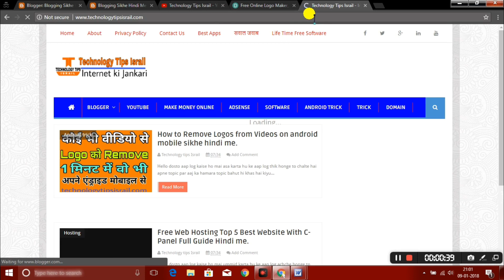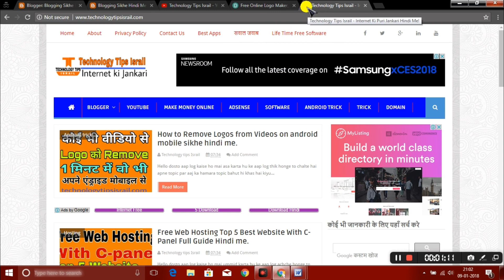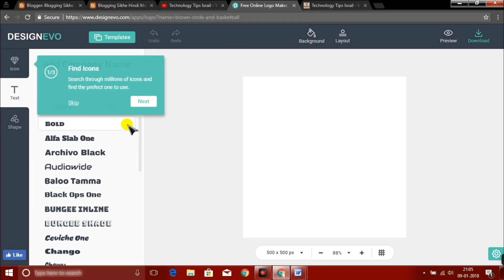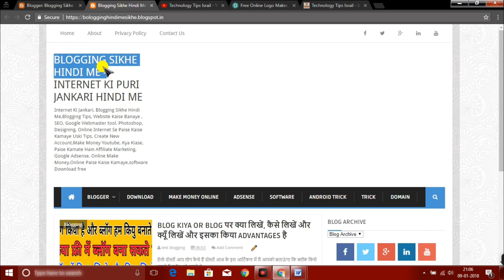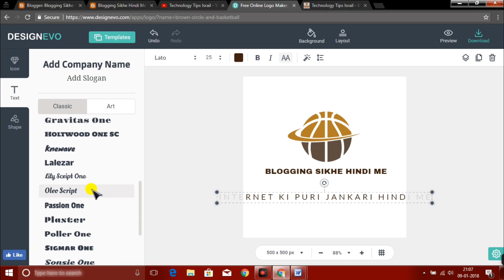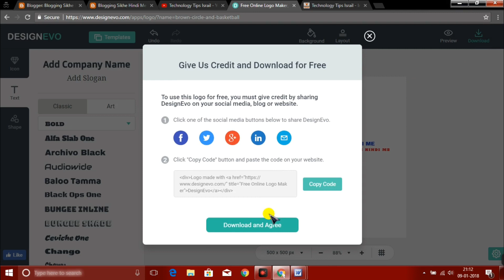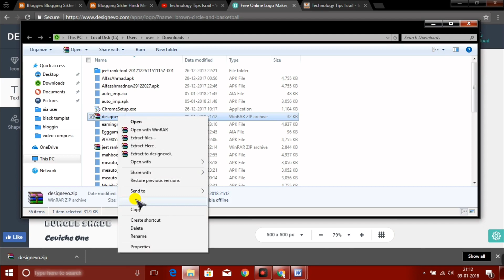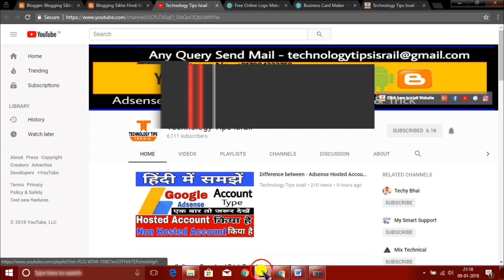How To Make beautiful Blog or Website Complete Training in HindiUrdu Tutorials Part - 9 { 2018 }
Dosto ye blogging ka 9 class hai is video me maine aap ko bataya hai ki aap kis trah Online free me wo bhi bina koi wotermark ka logo kaise banayenge apne website ke liye janne ke liye is video ko last tak jarur dekhe to Dosto Is Video me itna hi milte hai apne Next Video me agar aap ko ye Video pasan aye to Please Like Jarur Kare Or aap ke apne Technology Tips Israil Youtube Channel ko Subscribe Jarur Karle Thanks For Waching.

take care